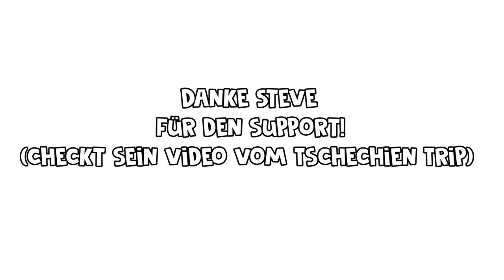STEVEN SHOW erklärt Youtube [endet in Trinkspiel😳🤢]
Steven show alias Stööf erklärt mir, wie Youtube funktioniert & es eskaliert im Trinkspiel 🤢🤢🤢😩😩😩

Jede Spende ist freiwillig & trägt dazu bei, dass ich Euch mehr Videos und Qualität bieten kann.🖤

Das Ansehen & Teilen meiner Videos mit Freunden & auf social media unterstützt mich jedoch mindestens genauso gut!  🖤🖤🖤

🔥MEIN EIGENER MERCH IST ENDLICH DA🔥
Schreibt mir eine DM/ PN bei Insta oder Fb.